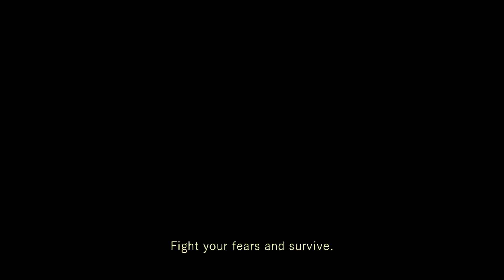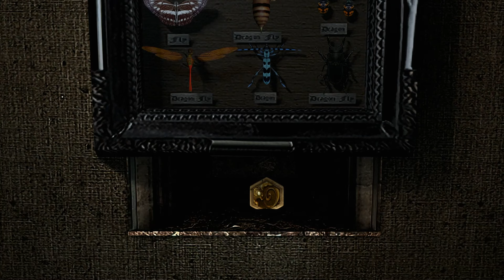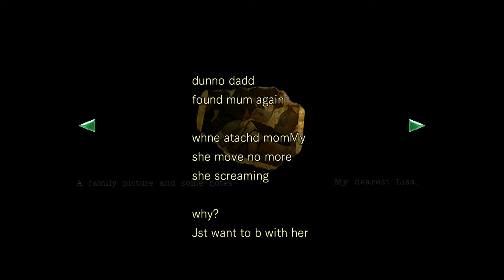Resident Evil HD (Jill's Story): Chapter 3 - Lisa, Protected By The Spirits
In this episode, Jill solves several more puzzles and collects all four Death Masks necessary to open a passage to the courtyard and the Residence. On her way there, she is ambushed and nearly killed by Lisa Trevor, the sole (and quite horrendous) survivor of the Trevor family; worse still, upon reaching the Residence, she finds that Barry has already beaten her to it - and that Barry might not be all he seems.